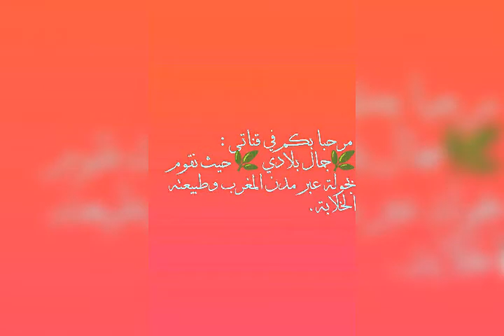🌹ورزازات 🌹 مدينة الشمس والهدوء ، هوليوود افريقيا 🎬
قصبات ورزازات, سياحة, اقدم القصور بمدينة ورزازات,صوت ورزازات,محطة نور,قصبة تاوريرت,سفر
ورزازات والنواحي,قصر ايت بن حدو, ثقافة, ورزازات 2020.
ouarzazate ,ouarzazate city , travel, ,Morocco, ouarzazate Hollywood, ouarzazate ,
ouarzazate tourism, trip to ouarzazate, ouarzazate film, ouarzazate morocco, Morocco ,ouarzazate studio cinema ,ouarzazate weather, travel to morocco, ouarzazate online
tourist, ouarzazate morocco hotel, ouarzazate photos ,ouarzazate movies
ouarzazate maroc, voyage,reisen, ouarzazate 2020, ouarzazate climate, ouarzazate desert
ouarzazate film,kasbah ouarzazate, guide ouarzazate, visit ouarzazate ,ouarzazate travel
méteo ouarzazate , ouarzazate picture ,noor ouarzazate ,ouarzazate ahwach
Sahara, ouarzazate province , ouarzazate population, ouarzazate morocco map
kasbah ait ben hadou,ouarzazate airport.